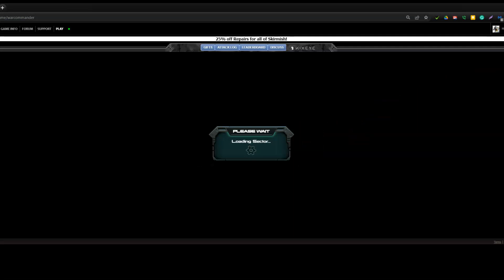Sofa-King-Good (51) flat my base 3 1/2 toons